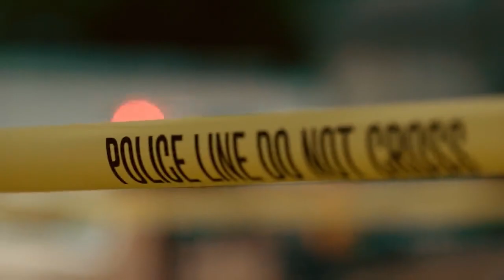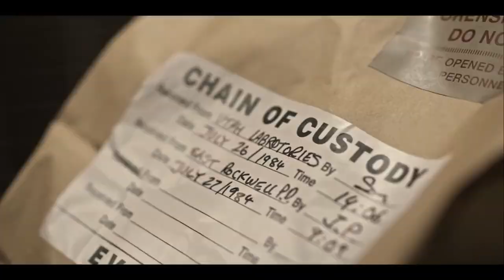Under The Banner Of Heaven- The True Story Explained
Under the Banner of Heaven: A Story of Violent Faith, written by Krakauer in 2003, serves as the inspiration for a significant portion of the miniseries, which is based on real-life events. Dustin Lance Black, a screenwriter who has won an Academy Award, is a former Mormon who broke away from the church when he was a teenager. Detective Jeb Pyre, a faithful mainstream Mormon who is left questioning and wrestling with his faith as dark shades of Mormonism pop up in the course of his investigation